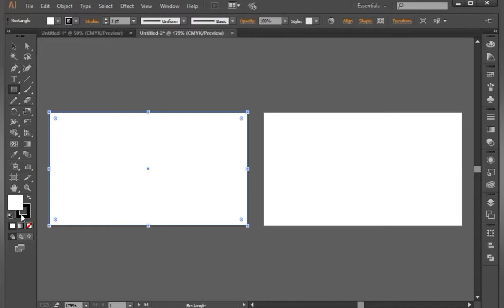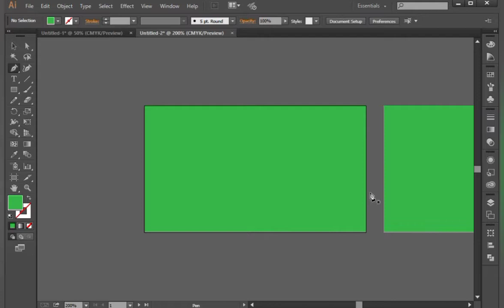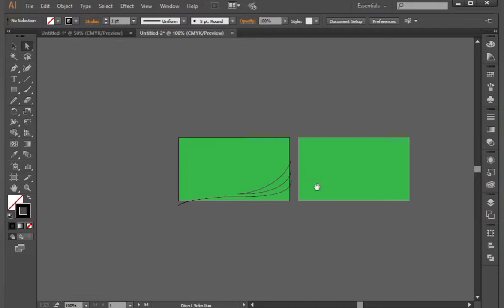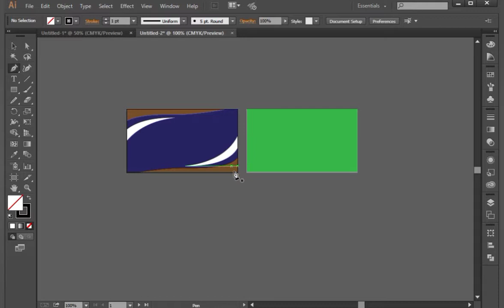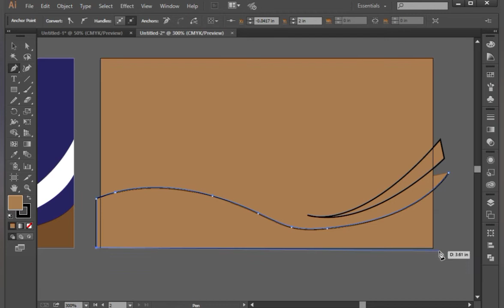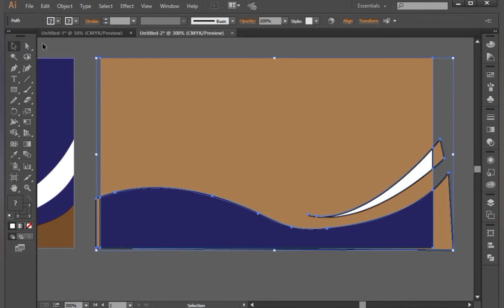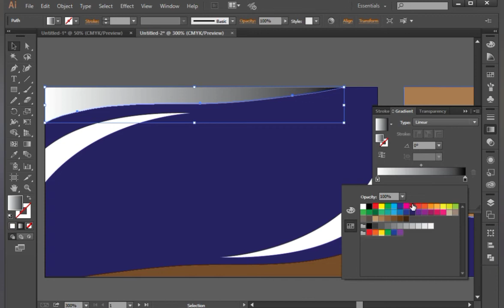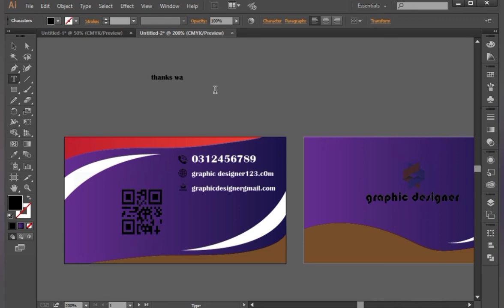how to make business card design tutorial for beginners in illustrator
assalamualaikum
ap sab ko new video ka salam hai aj kal video upload lakin aj kari hai ap log achay hai or support karay apnay bhai ko
 shokriya

how to make a business card design
how to make a business card design tutorial
how to make a business card design in illustrator CC